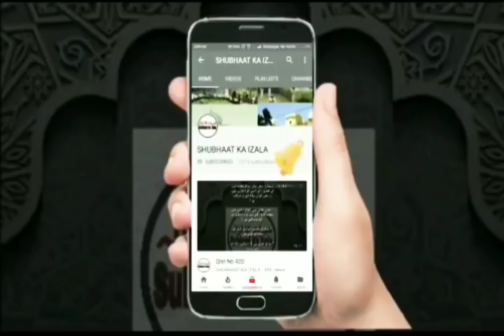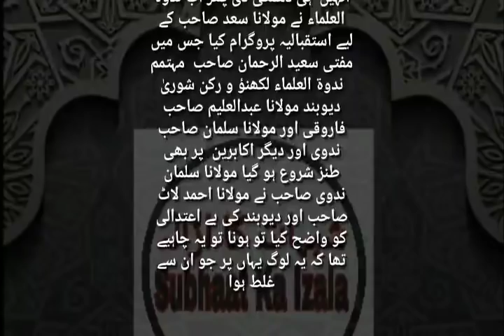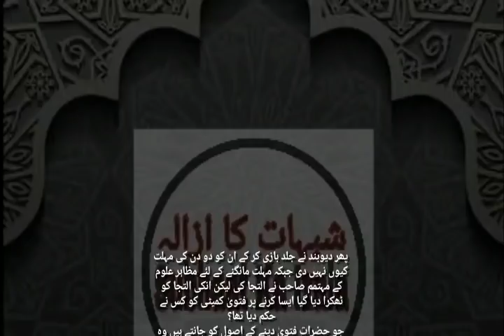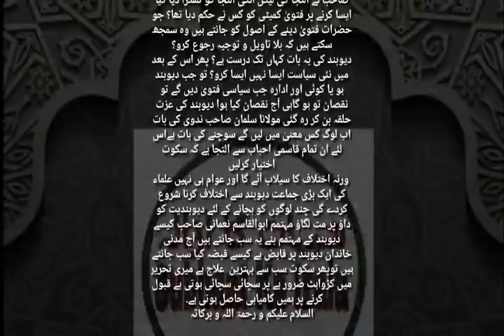Nadvi Qasmi Ikhtelaf A'akhir Kyun? Ml Salman Nadvi sb ki Zaat se Ikhtelafa'at ki Wajhuha'at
Nadvi Qasmi Ikhtelaf A'akhir Kyun?
Ml Salman Nadvi sb ki Zaat se Ikhtelafa'at ki Wajhuha'at

مولانا سلمان صاحب کی ذات سے اختلاف کی وجوہات قاسمی ندوی اختلاف آخر کیوں